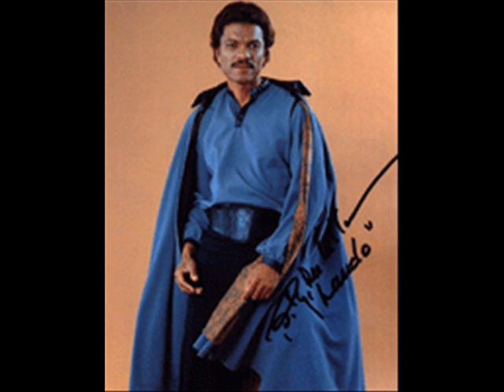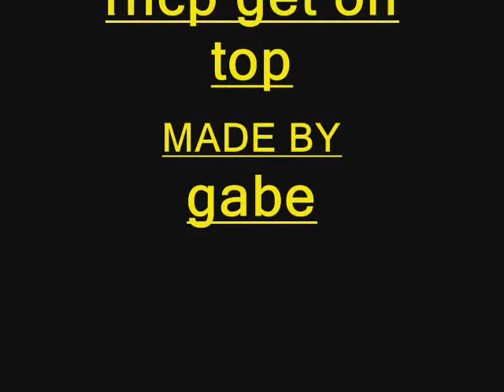tribute to lando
in lando we trust